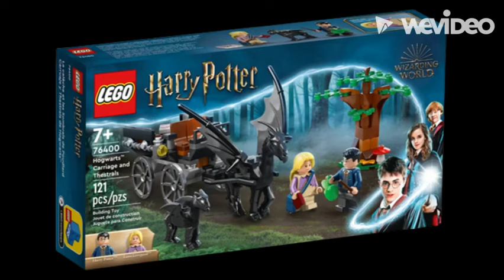SUMMER LEGO HARRY POTTER SETS REVEALED!